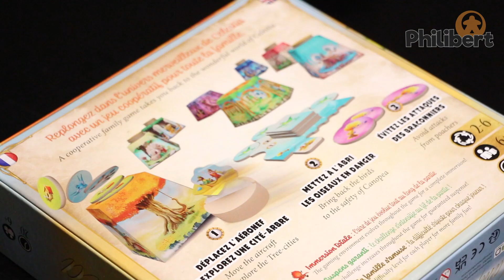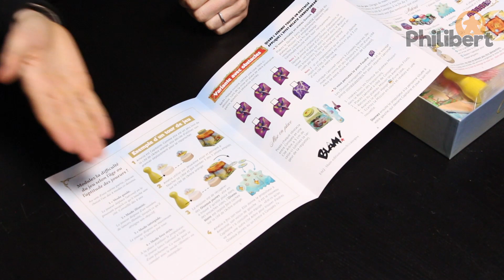Canopéa - Unboxing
Sauvez les oiseaux merveilleux du monde de Celestia et mettez-les à l’abri dans la cité de Canopéa. Dans ce jeu coopératif, vous devrez faire preuve d’adresse, de mémoire et de stratégie pour récupérer un maximum d’oiseaux en lançant votre palet et en complétant des missions.